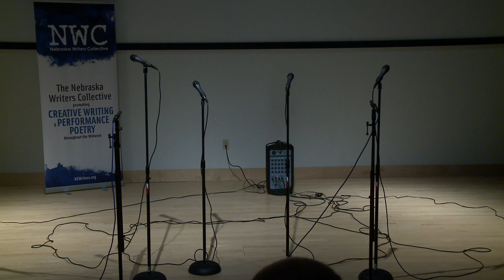Louder Than a Bomb Great Plains, 2015, April 7 Semi-Final #1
Louder Than a Bomb Great Plains, 2015, April 7, Durham  Western Heritage Museum. Nebraska Writers Collective and Louder Than a Bomb: Great Plains:City Impact, Duchesne Academy, Millard South, Omaha Central, Gretna, Lincoln High, Marian, Omaha South